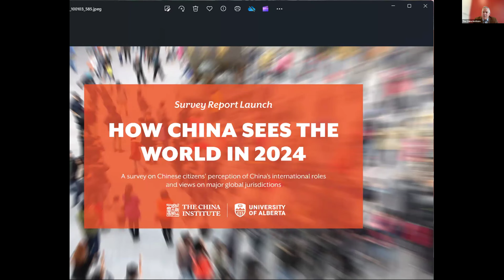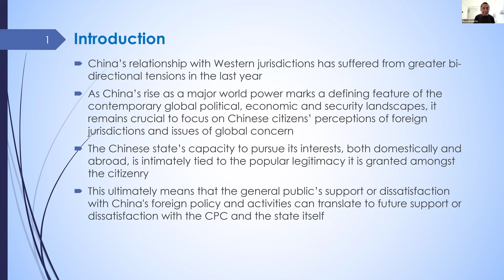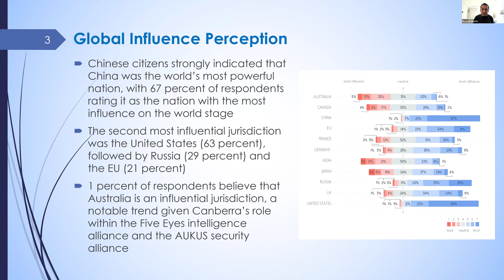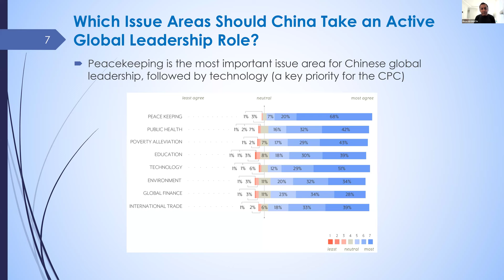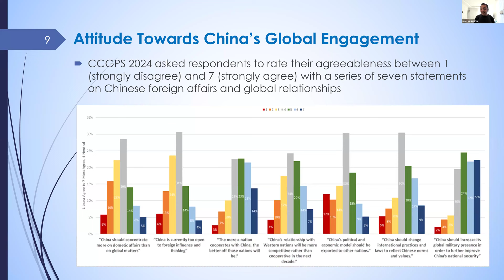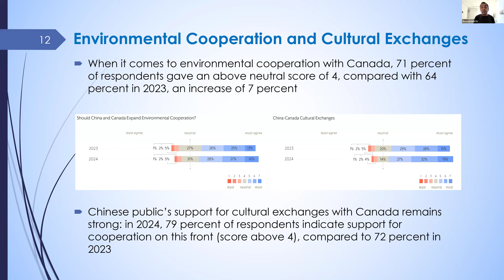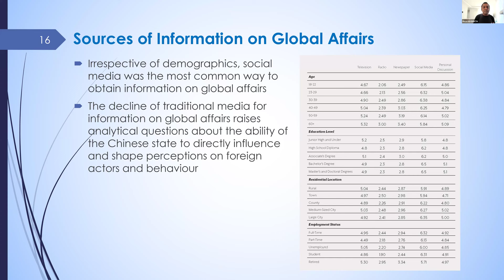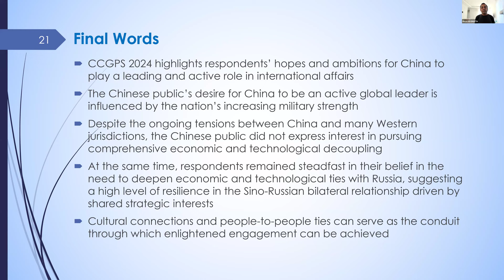How China Sees the World in 2024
This talk provides a candid account of how the Chinese citizenry currently thinks about the world. It draws upon findings from the second iteration of the Chinese Citizens’ Global Perception Survey (CCGPS) conducted by the speaker in the first quarter of 2024. CCGPS 2024 is a national survey looking at mainland Chinese citizens’ perspectives on China’s current relations with global actors, including, Australia, Canada, EU, France, Germany, India, Japan, Russia, UK and USA. The talk examines four key areas of analytical interest: (1) Chinese citizens’ global perception of trusted partners, and those jurisdictions that may be more antagonistic in the near future; (2) views on China’s global roles; (3) preferences for foreign tourism, study, work and emigration; and, (4) Chinese citizens’ sources and knowledge of global jurisdictions. The ultimate aim of the talk is to provide timely, data-driven evidence that can assist key stakeholders to develop targeted and considered strategies for enlightened and productive engagement with mainland China.